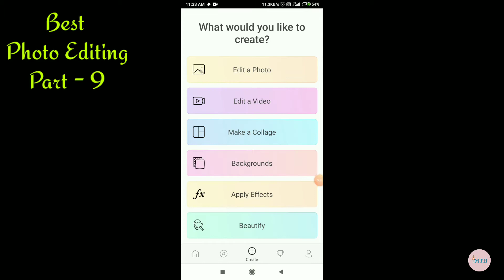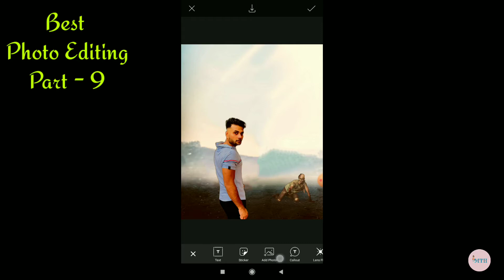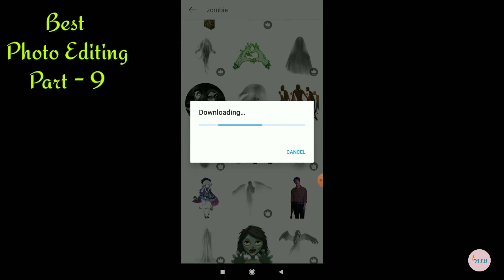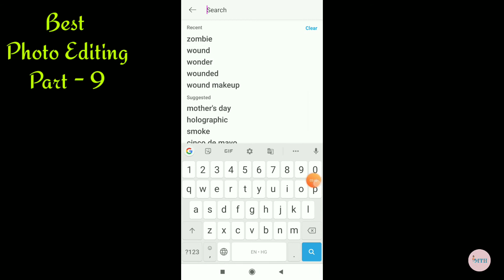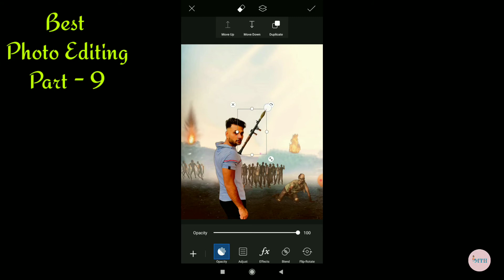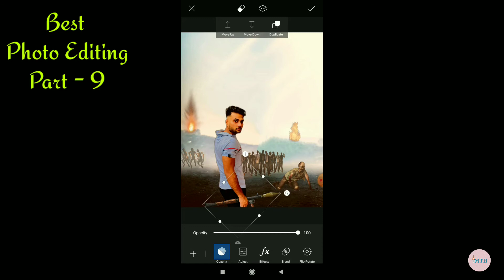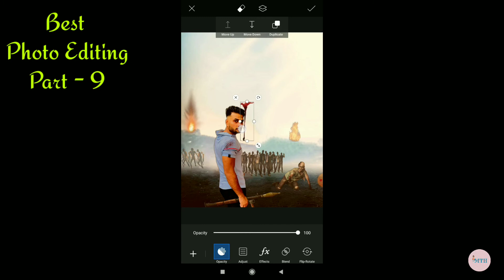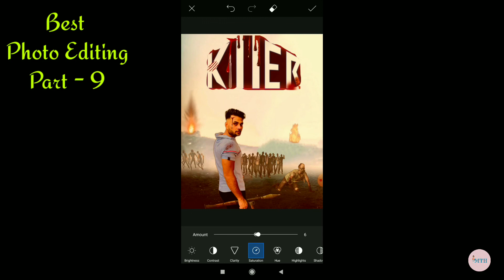Best photo Editing Part 9 || best picsart Editing zombie effect, how to edit photo Zombies effect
Hello Everyone, in this video i told you the best photo editing style. Learn full tutorial of ohoto editing by picsart Editing app.